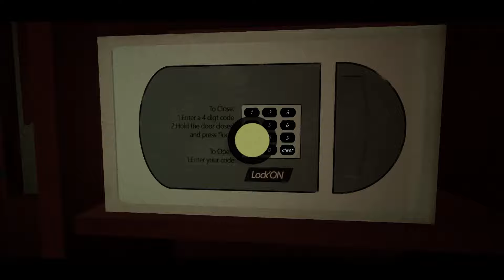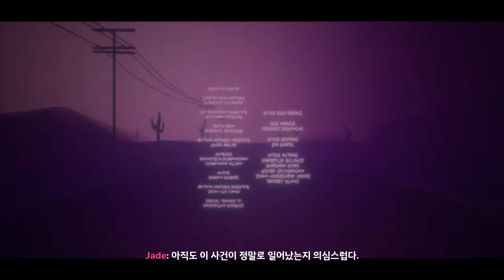[다크 데이즈] 호텔 실종사건 (풀더빙 공포게임)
공포게임 : 다크 데이즈 / Dark Days
한글패치 :